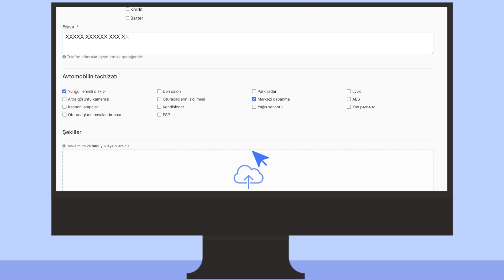Sumqayıt Bazarı - SEÇMƏ AVTOMOBİLLƏR 2021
Maşın Bazarı SUMQAYIT - Sentyabr ayı qiymətləri YENİ ÇƏKİLİŞ - Elvin Hüseynovun təqdimatında Sumqayıt Maşın Bazarında